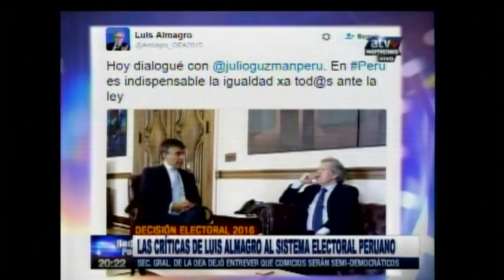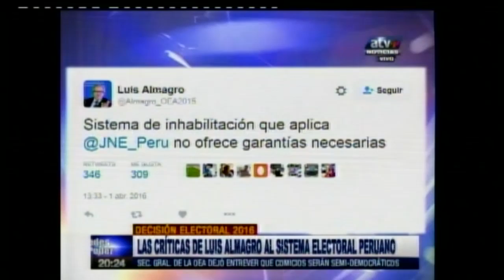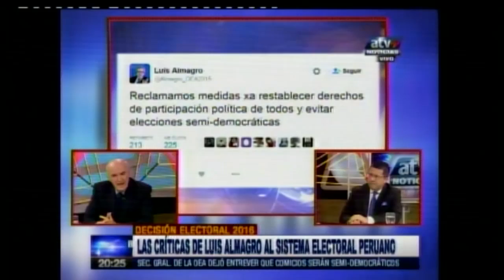Envivo Redes y Poder - invitado José Antonio García Belaúnde - 5-4-16 - 2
Redes y Poder programa conducido por Alfonso Baella que se emite de Lunes a Viernes por @Youtube